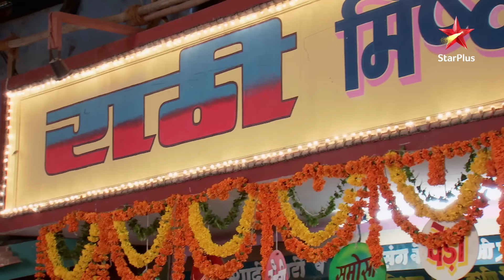Meenakshi tells Vikram her wish! | S1 | Ep.338 | Diya Aur Baati Hum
Episode : 338